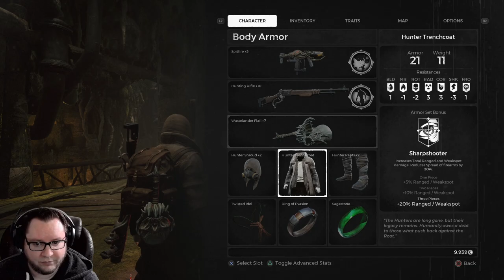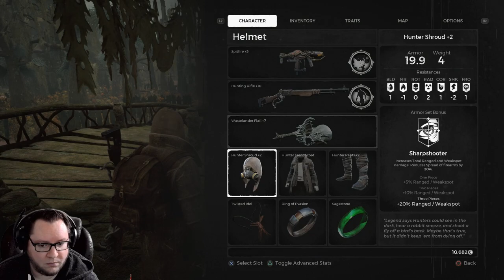Remnant: From the Ashes | Episode 3